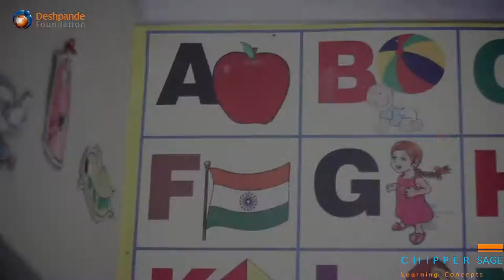DD 2016 Grants Film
The theme of Development Dialogue 2016 was "Execute Locally, Innovate Globally". We live in a connected world where 'innovation' is the buzzword.